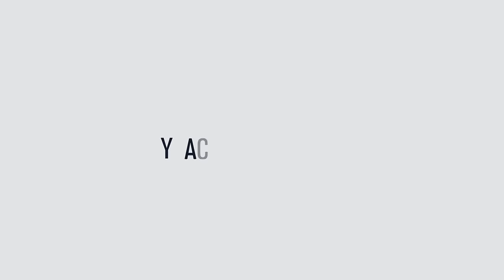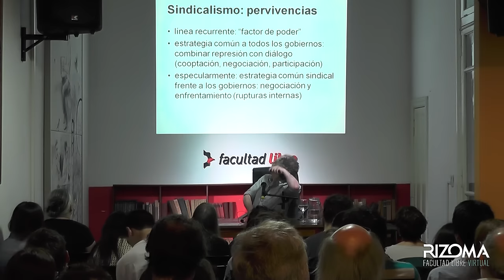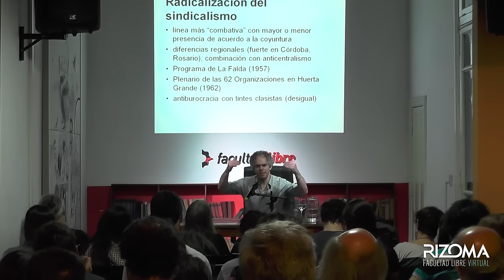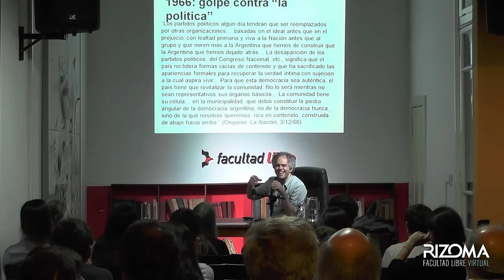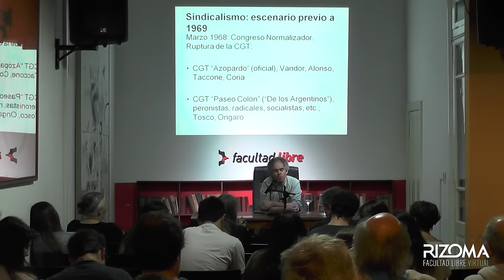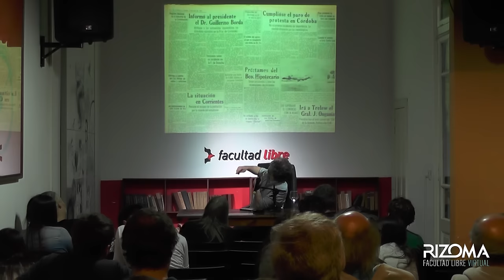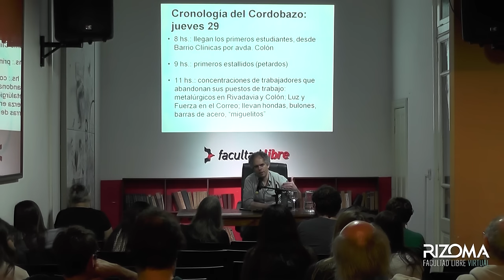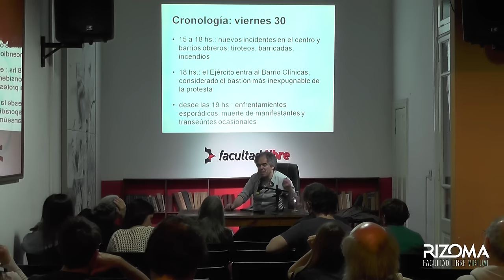Cordobazo y Rosariazo | Daniel Sazbón | Clase 6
Movilizaciones: La historia argentina vista desde la calle
Por Gabriel Di Meglio – Javier Trímboli – Daniel Sazbón

Se ha dicho, se dice incluso quizás con algo de razón, que los grandes relatos en la historia se han vuelto difíciles de sostener. Aquí lo que proponemos implica en primer lugar la reincidencia, es decir, la decisión de abordar la historia argentina en apenas un seminario pero de punta a punta, en sus 200 años, incluso un poquito más. Pero lo haremos no a través de una clave explicativa única, a la que encontraríamos funcionando aquí y allá, volviendo inteligible lo más complejo de la superficie de nuestra historia, sino poniendo la atención en una “forma”, las movilizaciones sociales masivas, que se hicieron presentes en nuestra historia. En ocho núcleos o momentos que las condensan. No hay lazos inequívocos entre unos y otros, no hay continuidades de contenidos fuera de toda duda; lo que permanece es una forma de acción política y social que una y otra vez resurge.

De alguna manera, entendemos que cada una de estas movilizaciones, núcleos de activismos callejeros -mas o menos espontáneos, según los casos-, olas de movilización, etc, encierran en su singularidad la capacidad de revelar las contradicciones de cada una de esas coyunturas, y que precisamente por ello puede ser un prisma distinto para abordar nuestra historia.

Interpretar la historia argentina poniendo el foco mayor en grandes próceres, en sus ilustres batallas, o en los derechos civiles, políticos y sociales conseguidos o perdidos a lo largo de sus vaivenes, sin dudas sugieren también priorizar actores, nombres y dimensiones específicas de esa historia compartida.

En ese sentido, este seminario, particularmente, se propone un corte de lectura singular: ensaya una forma de adentrarse en los núcleos problemáticos de la historia argentina a partir de sus grandes movilizaciones. Propondrá una apertura de interrogación acerca de la potencia histórica que han tenido las movilizaciones ‘populares’ o ‘masivas’ que, en contextos muy diversos, y bajo formas no unívocas, modificaron las maneras de practicar la política en cada época. Apostamos en estos ocho encuentros a abrir incluso una línea nueva de la historiografía, que pueda ser retomada o profundizada de aquí en adelante.